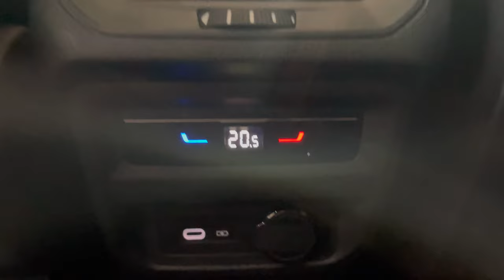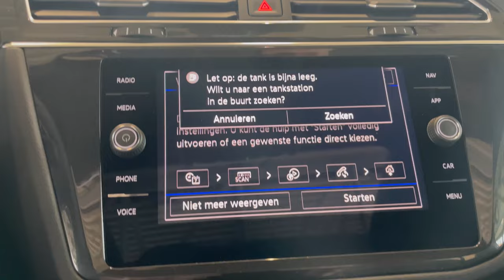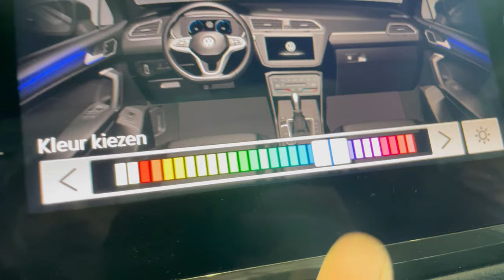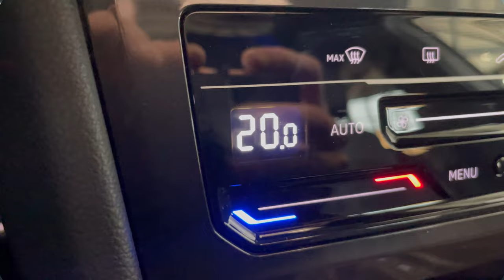Volkswagen NEW Tiguan R-Line Black Style 2023 Oryx White 20 inch Suzuka Black Walk Around & Detail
Engine: 1,5L TSi
Power: 110kw | 150hp
Torque: 250 NM
Transmission:  7 DSG automatic
Fuel Consumption by Volkswagen: 7,4 l /100 km
0–100 km/h  9,6sec
Top speed: 200 km/u
Weight: from 1604 KG
Model: 2023
Drive:  Front wheel drive
Made in factory ; Wolfsburg, Germany

In today's video, we'll take an up close and in depth look at the 2023 Volkswagen Tiguan R-Line  This one has the colour Oryx White Pearl and has the 20 inch “Suzuka Black“ wheels